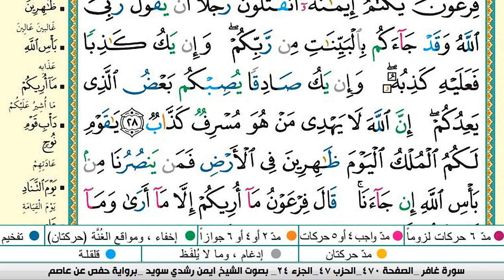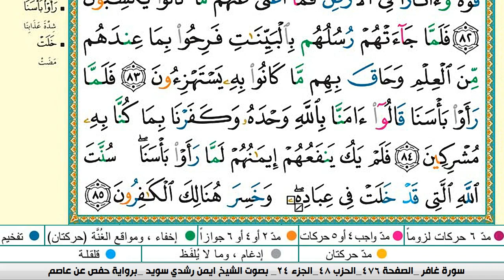سورة غافر مكتوبة ايمن سويد ـ تحفيظ القرآن الكريم بسهولة ويسر The Noble Quran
سورة ص كاملة مكتوبة ايمن سويد
عبدالله الجهني
beautiful quran recitation#
عبدالله الجهني
 الفرقان
البقرة,
sourate,
 سورة فاطر كاملة مكتوبة ايمن سويد
سورة مريم
رقية المنزل,
رقية للمنزل#1000subscriber
رقية البيت,
رقية للبيت,
رقيه,
الرعد
الرقية,
الرقيه,
رقيه شرعيه,
رقية شرعية,
الرقيه الشرعيه,
الرقية الشرعية,
سورة البقرة,
سوره الرعد كامله,
سوره بقره,
تلاوة,
تلاوة هادئة,
القران الكريم,
القران الكريم,
سورة,
سوره,
قران,
قرآن,
بصوت الشيخ,
الشيخ,
القران الكريم مباشر,
القران مباشر,
قران مباشر,
سورة البقرة كاملة,
بصوت الشيخ